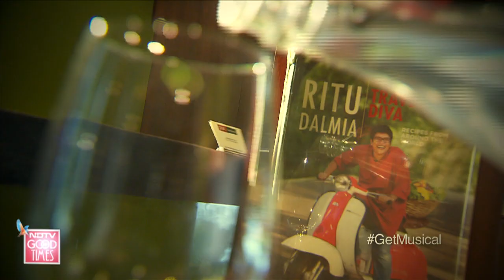Food & Music with Ritu Dalmia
Gear up for the new musical kitchen drama - The Kitchen Musical starting 13th May, Monday-Wednesday 9pm.